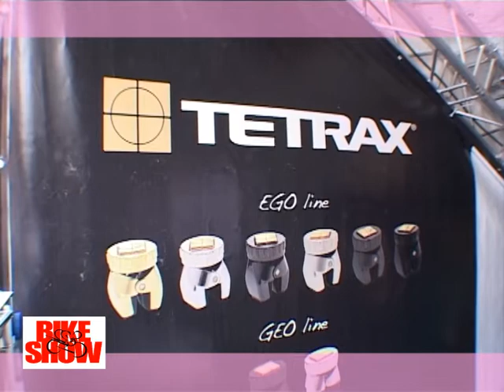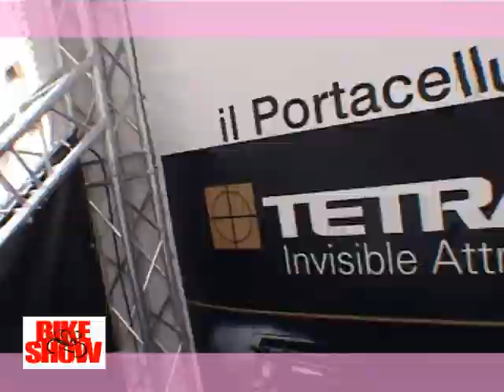Intervista a Paolo Bettini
Danilo Gioia intervista Paolo Bettini dopo l'arrivo della tappa di Milano del Giro d'Italia.